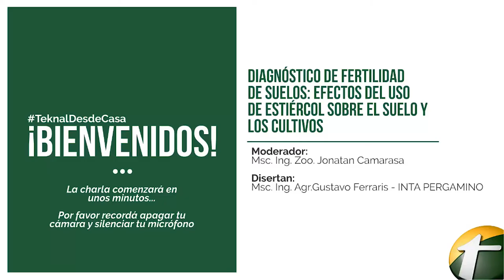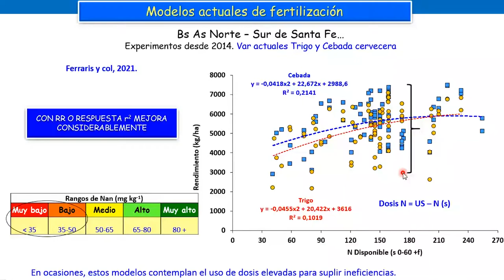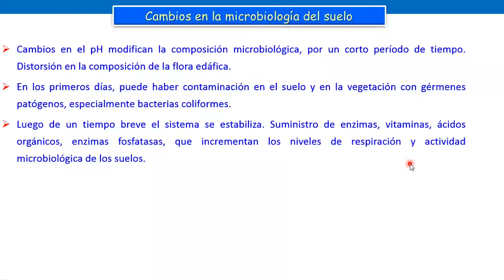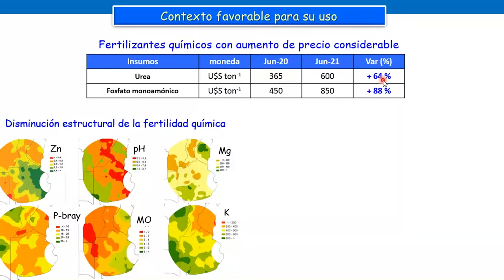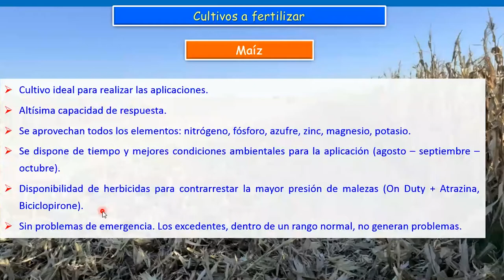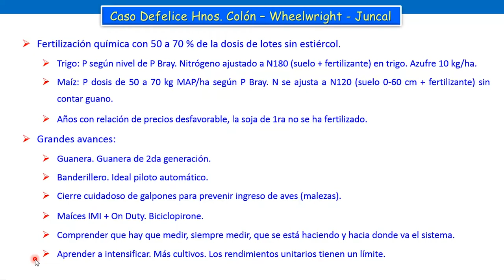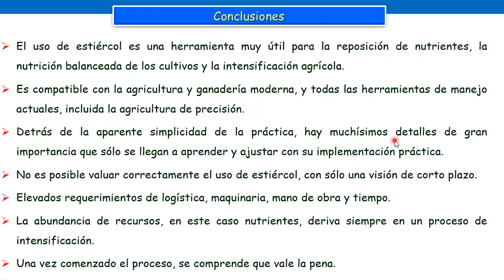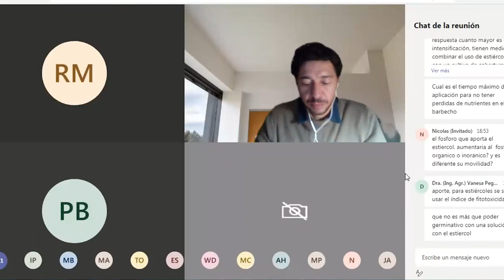DIAGNÓSTICO DE FERTILIDAD DE SUELOS - EFECTOS DEL USO DE ESTIERCOL SOBRE EL SUELO Y LOS CULTIVOS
Msc. Ing. Agr. Gustavo Ferraris, INTA - Pergamino